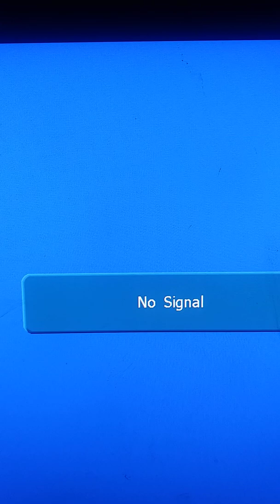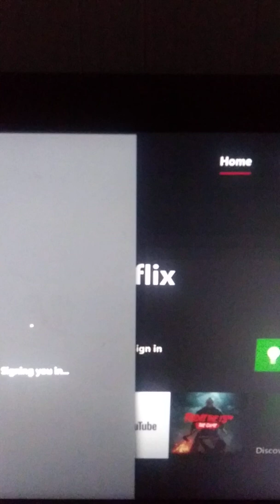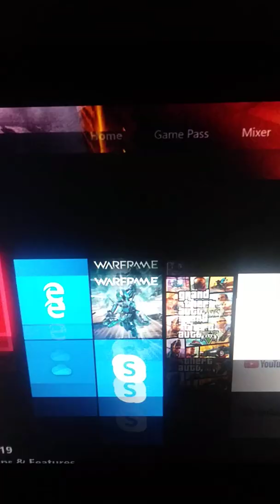2k support showing placeholder and frozen career